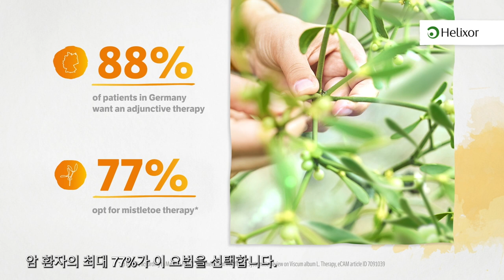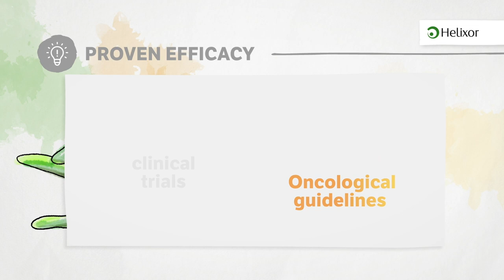(의료진용) 헬릭소 소개영상